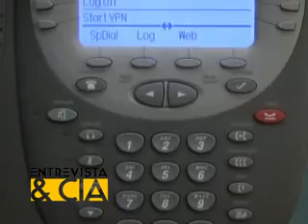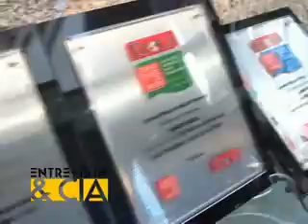Rodrigo Barros - Entrevista & Cia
Rodrigo Barros entrevistou Cleber Morais, presidente da Avaya.
DESCUBRA OS SEGREDOS DOS MAIS BEM SECEDIDOS E MPRESÁRIOS E PERSONALIDADES DO NOSSO PAÍS